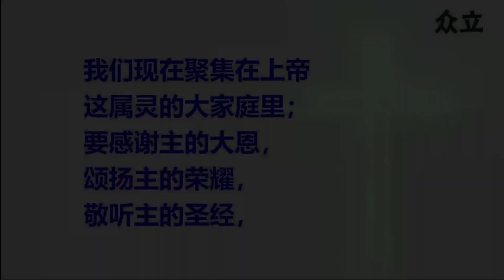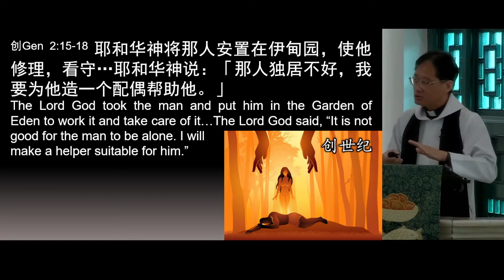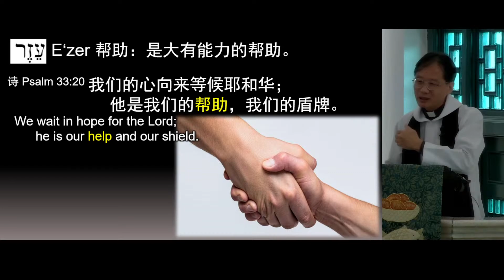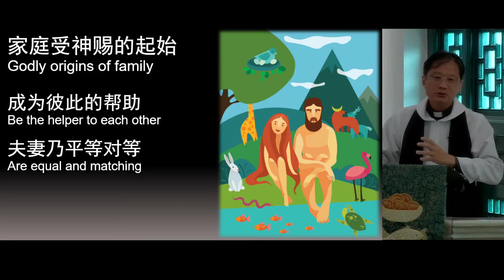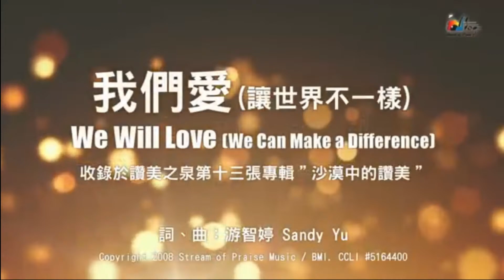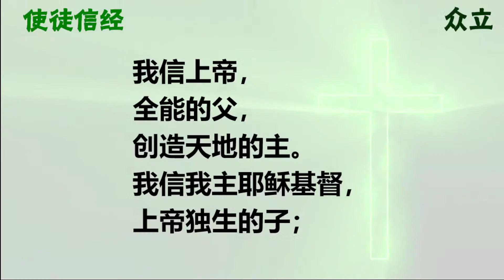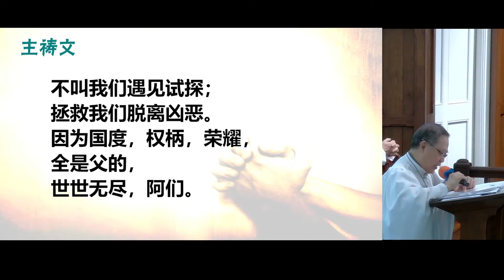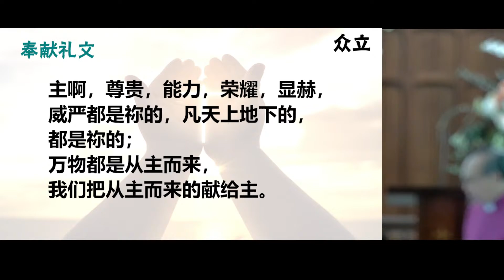10月23日三位一体后第十九主日崇拜